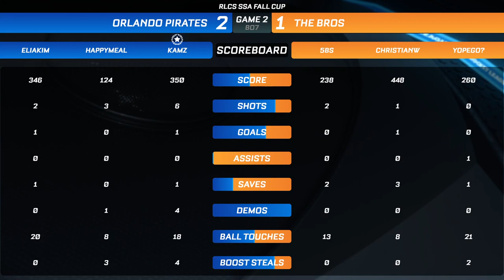2022 10 29 1 of 2 RLCS SSA Main Event Community Broadcast Fall Cup Quarter Finals